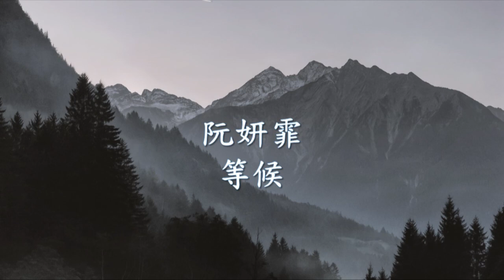阮妍霏 - 等候.mp4